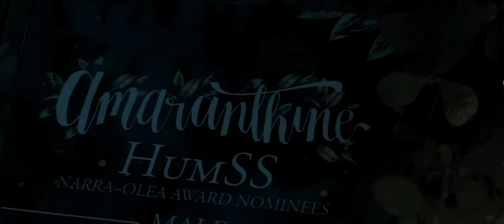Amaranthine: The ASHS Seniors' Ball 2018 - Same Day Edit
"We as a batch have gone through things no other batch before or after us will ever have to go through, we are leaving a legacy that will last forever!"

DLC Productions Presents:
Amaranthine: The ASHS Seniors' Ball 2018

Venue: Ateneo de Manila High School Covered Courts
Videography by: DLC Productions
Performances by: IV OF SPADES, Ben&Ben and The Ransom Collective